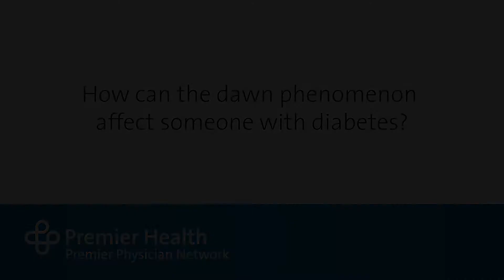How can the dawn phenomenon affect someone with diabetes?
If you have diabetes, the dawn phenomenon can cause your fasting glucose levels to go up because your insulin doesn’t respond to the early morning surge of hormones like someone else’s would. Premier Physician Network’s Dr. Miguel Parilo talks more about how the dawn phenomenon can affect someone with diabetes. Find more answers to frequently asked questions about diabetes